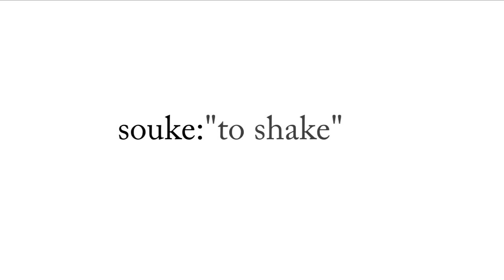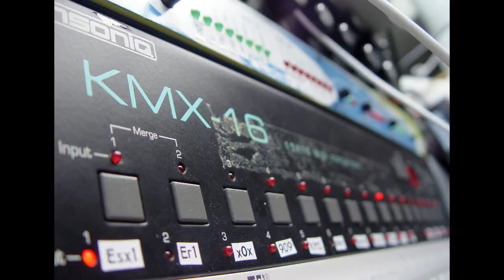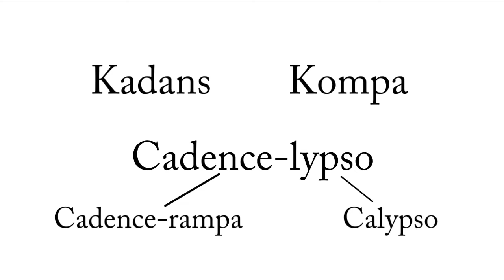A brief history of Zouk - Part 1 of 2 - SDC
Where did Zouk come from?

In part one of this video series, we take a quick look at how Zouk music started and how it has evolved, from its inception in the French Antillies to Lambada's influence and its popularization by the band Kassav'.